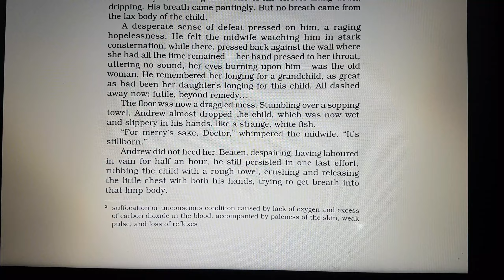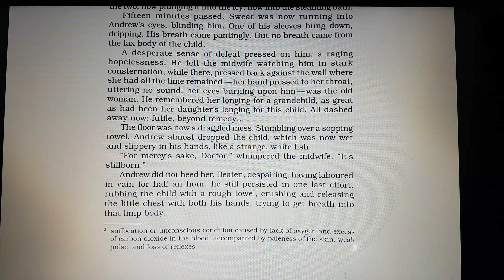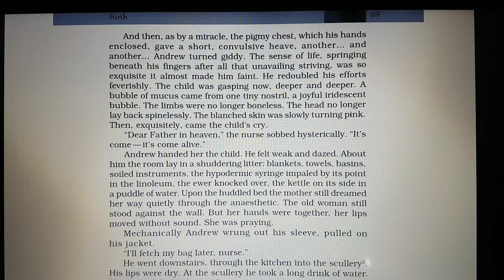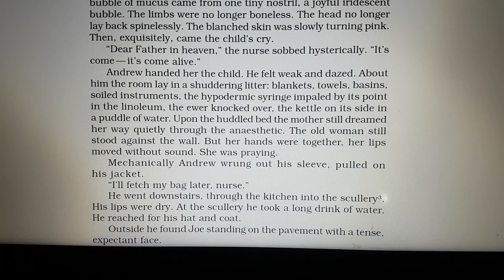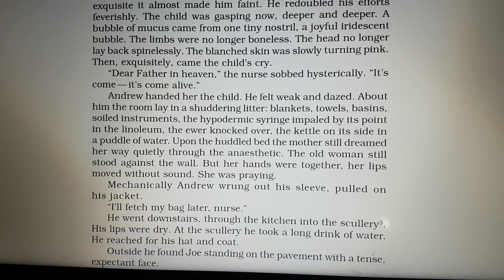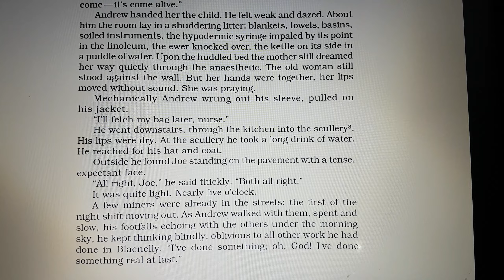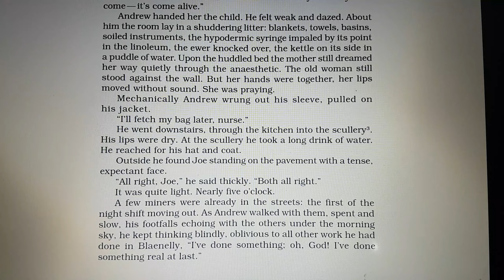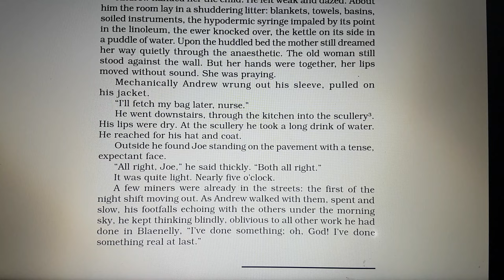Class 11 - English - Birth - Explanation Part 3